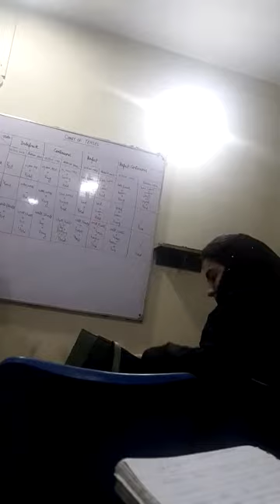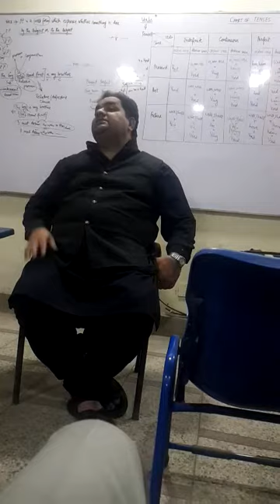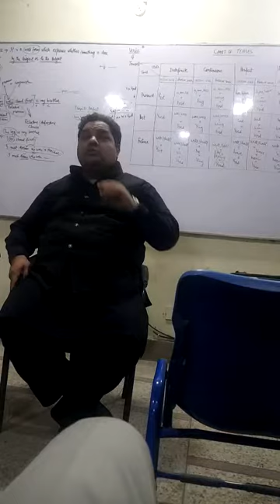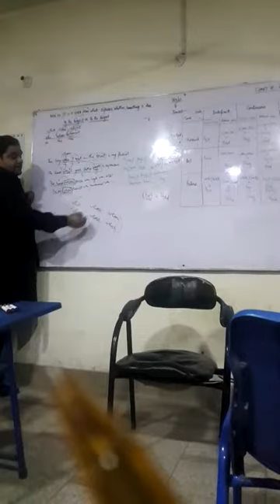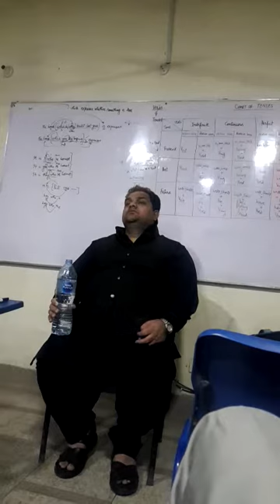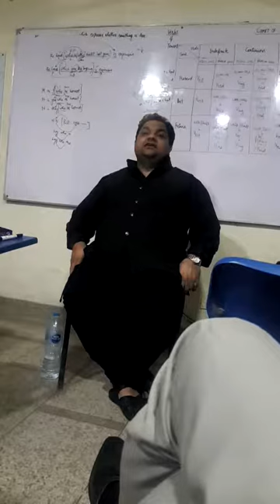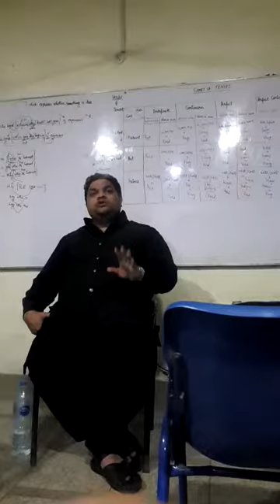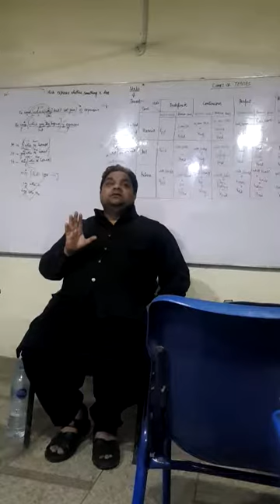Relative Pronoun Use of what who that